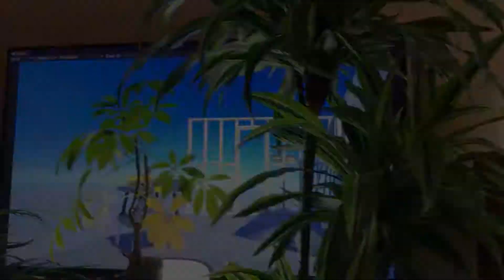Perspective Projection in Unity using an iPad Pro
Testing a perspective projection setup at home to replicate this virtual production technique in Unity.
I'm using a C# script and a shader to handle the projection of the camera frustum on screen.